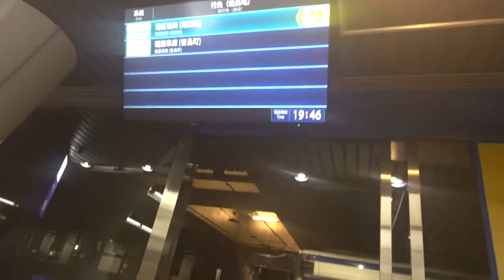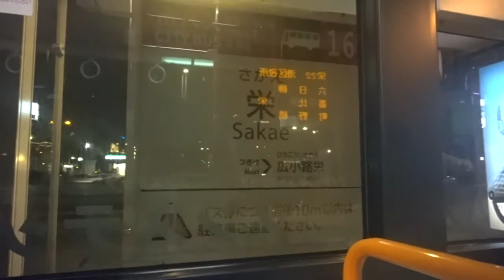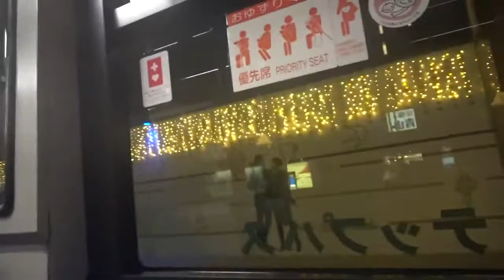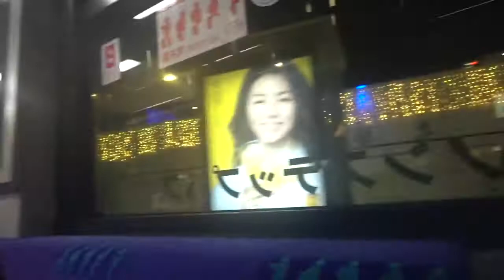🌸の春休み旅物語 特別編 33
栄町バスターミナルより
20系統で八熊通まで乗車